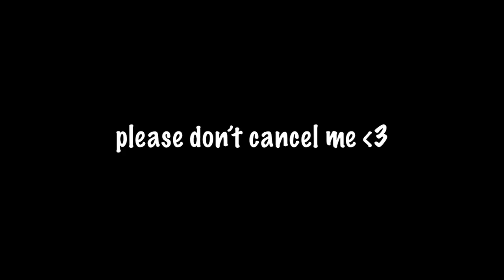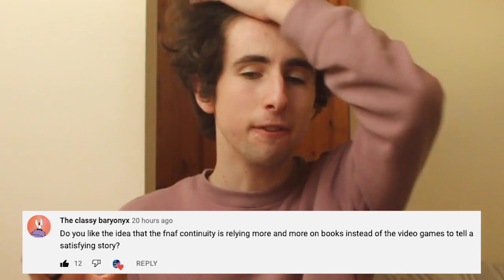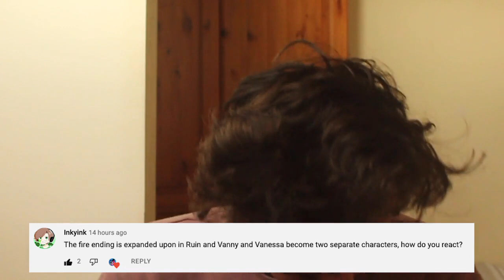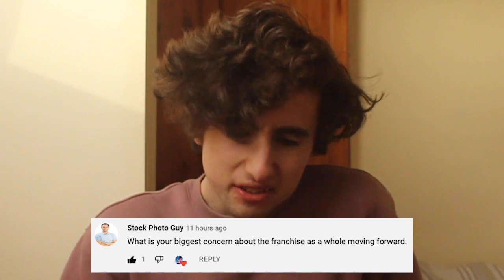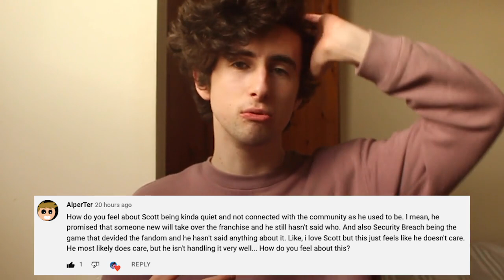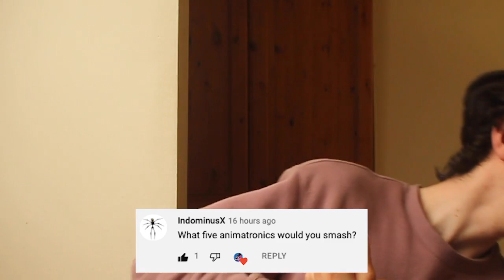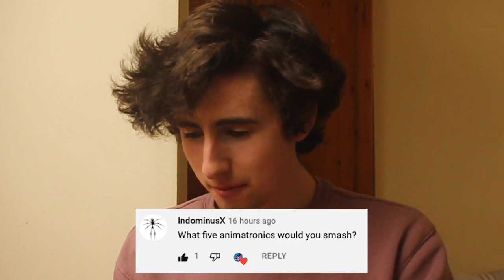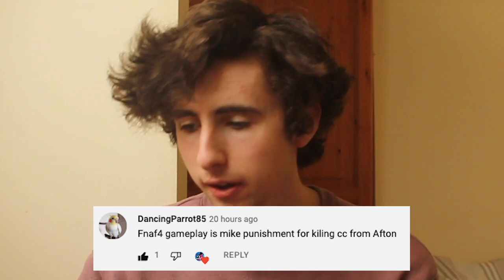My FNAF Opinions, Except I'm *100% HONEST*...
You have asked me some FNAF questions, but I have to answer with 100% honesty. The questions that were asked were crazy - so could I answer them all?

(っ◔◡◔)っ ♥ honesty might not always be the best policy... ♥